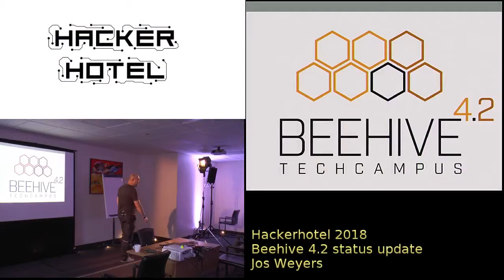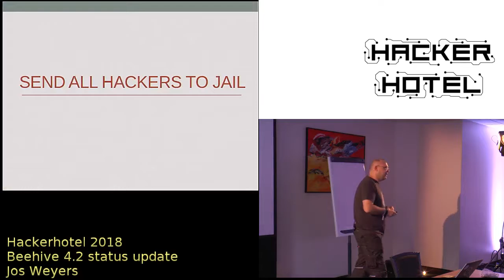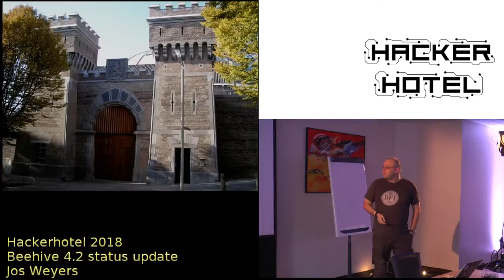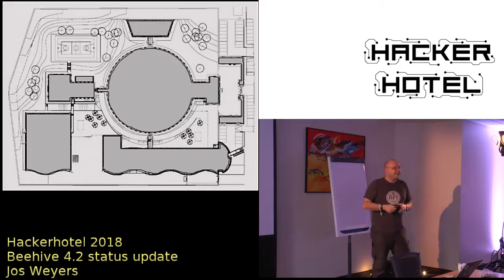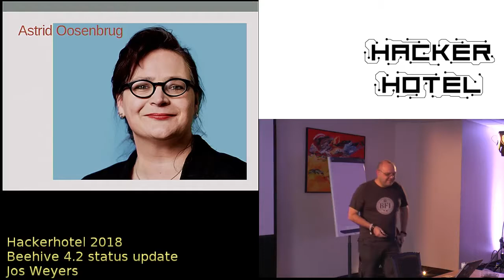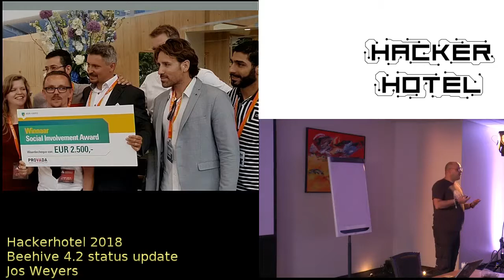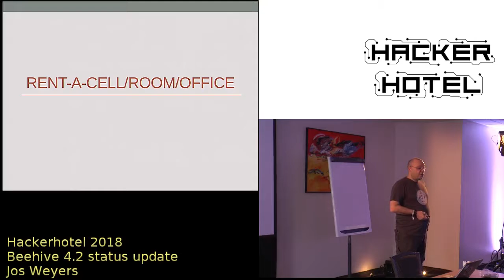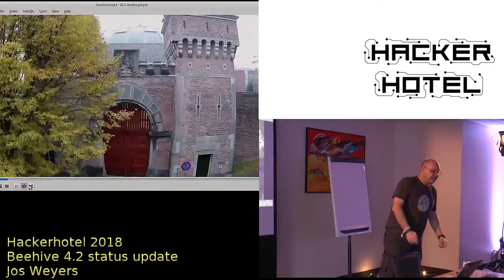Hackerhotel 2018 Jos Weyers Beehive 4 2 Status Update